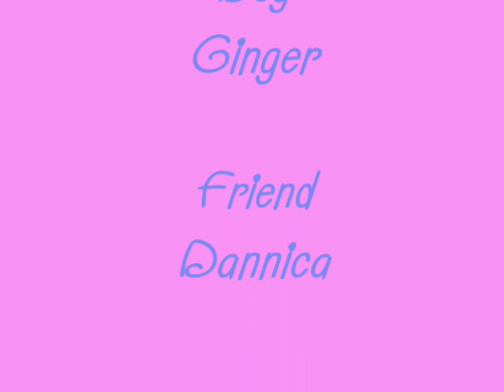A mermaids life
This is a fun look at my family